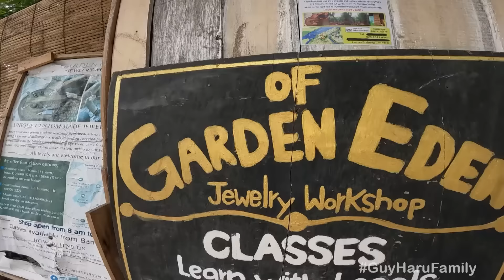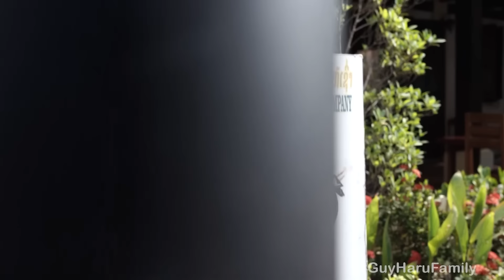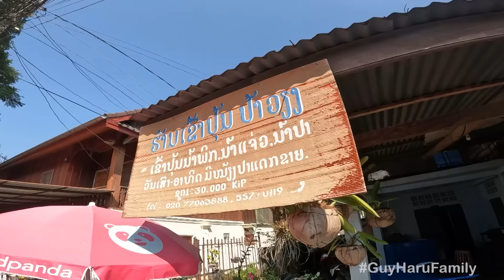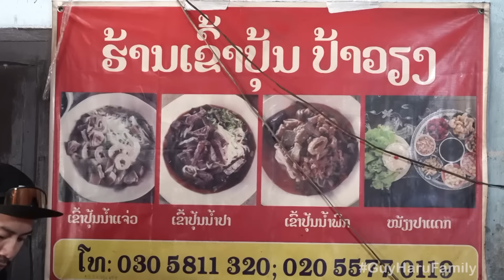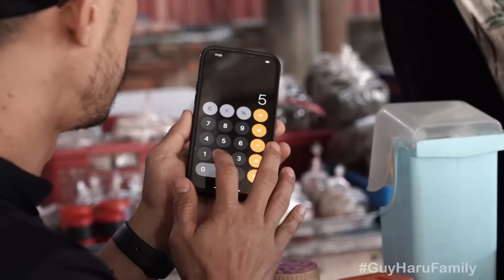เยือนหลวงพระบางสำรวจ”บ้านมรดกหมื่นล้าน” 400 กว่าปี !! | กุมารTravel EP.250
ถึงถิ่นของด๊าทั้งทีขอสำรวจบ้านมรดกโลกที่มีอายุ 400 กว่าปี แถมยังต้องนอนที่นี่อีกมาดูกันว่าข้างในบ้านจะมีสภาพเป็นยังไง !!